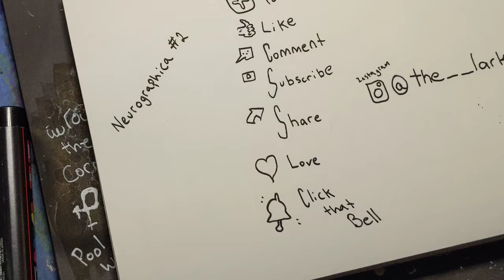Pool Water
Pool Water is a piece on a 5 inch by 7 inch canvas made with alcohol inks and a white fineliner posca paint pen. This is a Neurographic style piece.

This has the feeling of a hot summer day, sweating in the sun and looking down at the water to see the reflections of the light hitting the bottom of the pool and refracting up through the surface.